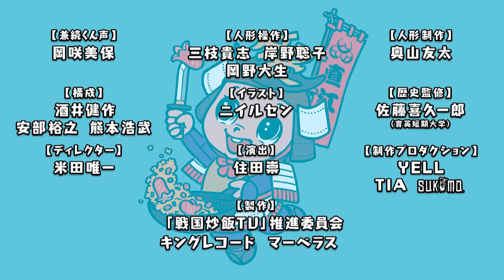【#90】戦国炒飯TV YouTubeチャンネル【戦国武将がよく来るキャバクラ 第八話】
番組マスコット・兼続くんが「戦国炒飯TV」を解説！
本編第二十二話より「戦国武将がよく来るキャバクラ 第八話 名古屋山三郎」を紹介じゃ！

声の出演：兼続くん（cv:岡咲美保）
イラスト：ニイルセン

TVオンエア本編の放送からの1コーナーを兼続くんの解説と共に丸々お届け！
YouTube限定の「ミュージックトゥナイトTIGER」も公開中じゃ！
過去に登場した歴史上の人物や史実を兼続くんがわかりやすく解説していきますぞ！

◆「戦国炒飯TV」本編映像 キャスト
戦国武将がよく来るキャバクラ　第八話　名古屋山三郎

名古屋山三郎　　青柳尊哉
ミナミ　　　　　アサヌマ理紗
常連客　　　　　沢井正棋
ボーイ　　　　　永峰優

「戦国炒飯TV」
各放送局・配信サイトにて放送中！

【スタッフ】
全体構成：酒井健作
コンセプトデザイン：ニイルセン
脚本：安部裕之・熊本浩武・土屋亮一
監督：住田崇

制作プロダクション：ディアステージ
制作協力：TIA・スマイトピクチャーズ
音楽制作：キングレコード
企画・製作：「戦国炒飯TV」推進委員会

【戦国アーティストの楽曲配信中！】
・真田パンプキン「ジュー！ユー！シ！」

・うつけ坂49 feat.信長「黒い小姓（織田信長ver.）」

【オフィシャルファンクラブ「戦国炒飯TV倶楽部」】
☆ついに本オープン！☆
◆待受画像・限定映像などのコンテンツ
◆限定グッズ販売やイベント企画
など特典盛りだくさん！

【「戦国炒飯TV」音楽商品情報】
戦国炒飯TV全曲集～なんとなく歴史が学べるCD～
‹価格›￥2,000＋税（KICS-3961）

ミュージックトゥナイト・戦フリースタイル楽曲など完全網羅！

【「戦国炒飯TV」映像商品情報】
「戦国炒飯TV〜なんとなく歴史が学べる映像〜」
‹壱› 好評発売中！
‹収録内容›収録話：第一話〜第三話／映像特典：メイキング映像（うつけ坂49）
‹価格› Blu-ray：¥3,500+税（KIXF-832）／DVD：¥3,000＋税（KIBF-1827)
※続巻も毎月発売中！

【オフィシャルグッズ 好評発売中！】
Tシャツやトートバッグ、ポーチはもちろん、
戦国炒飯皿+レンゲセットや武将フレークシールなども取り揃えておるぞ！
☆詳しくは‹キンクリ堂›でチェック☆